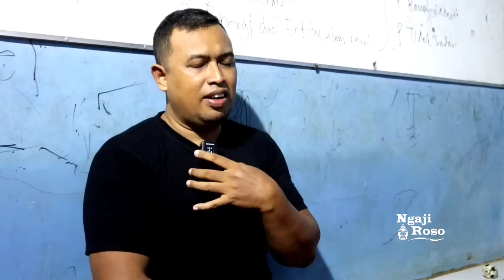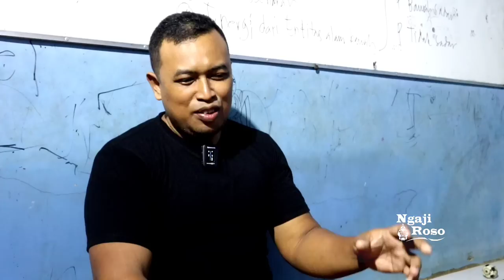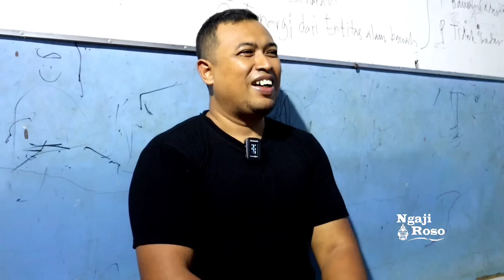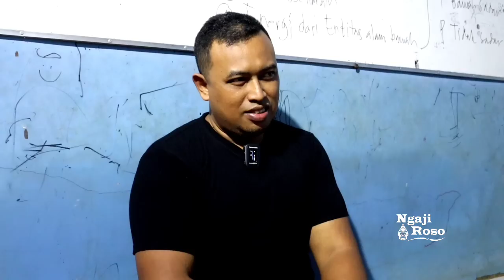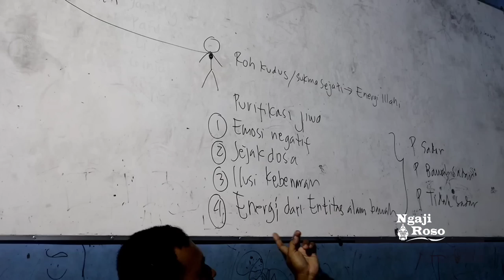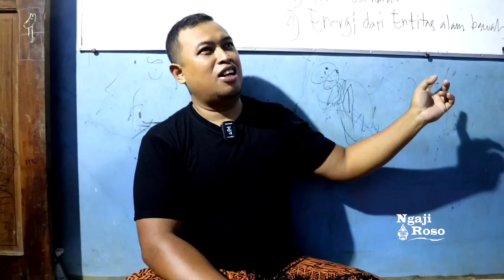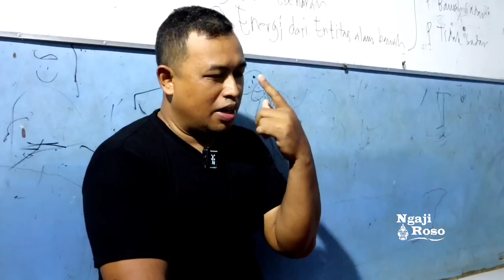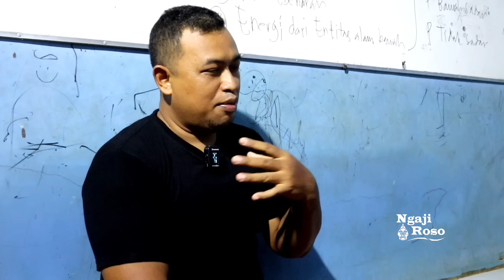💥CARA UNTUK MENEMBUS PIKIRAN BAWAH SADAR - MAS HENRI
Mas Henri memberikan penjelasan mengenai hipnoterapi. Beliau menyatakan
ketika kita sudah masuk ke alam bawah sadar maka semakin mudah kita dapat mengubah minset seseorang.

Beliau juga membongkar cara kerja hipnotis.